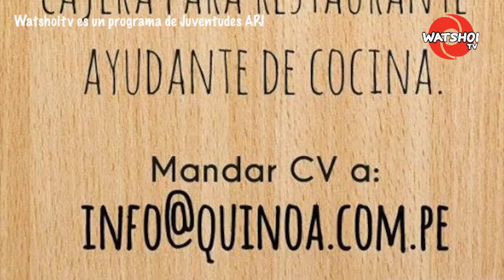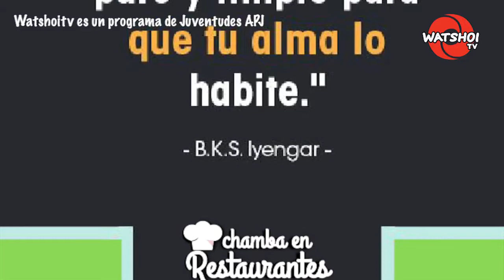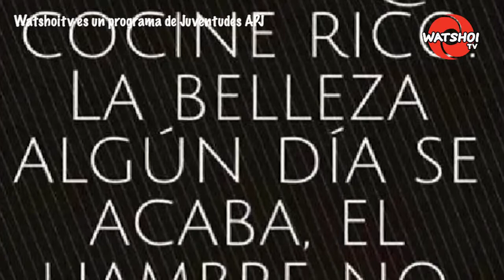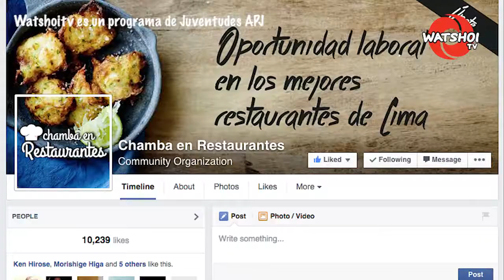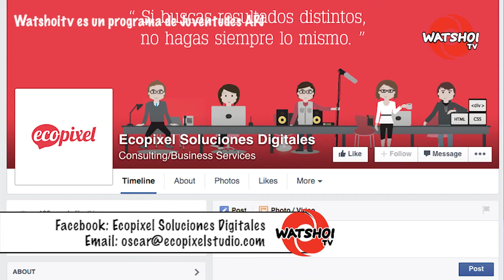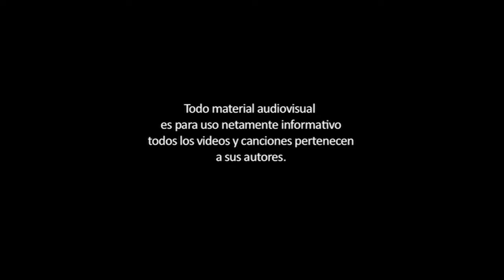Actualidad Nikkei: Oscar Akamine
Oscar Akamine nos presenta "Chamba en Restaurantes" una nueva iniciativa para que los jóvenes consigan trabajo.